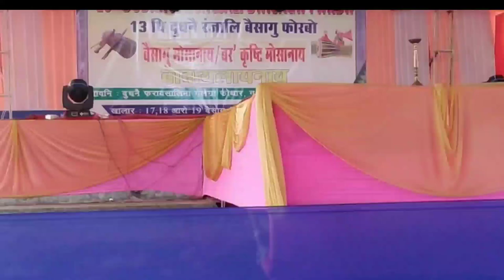Bwisagw mwsanai 1st prize-Bijni Panbari Bwisagw Hanja//Rongjali Bwisagw Dudhnoi